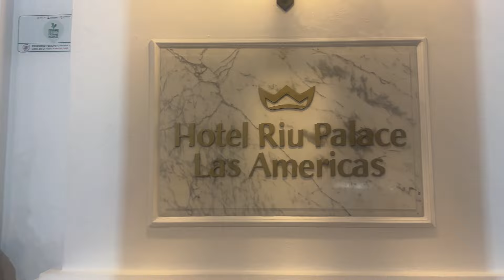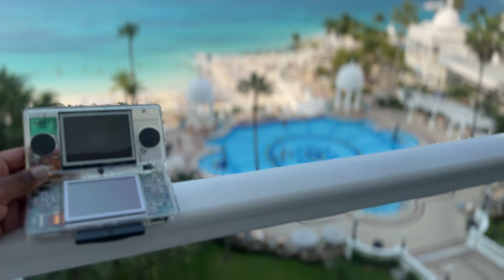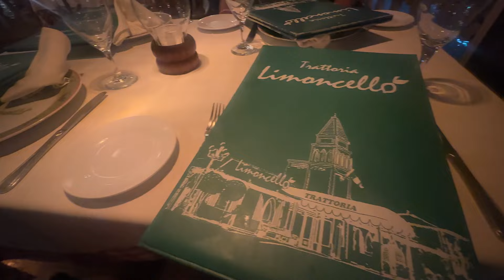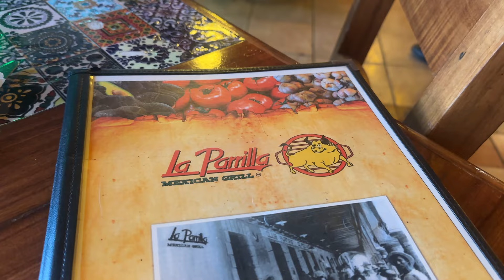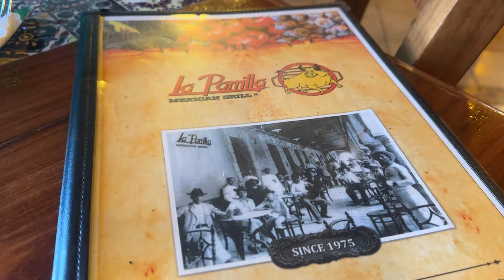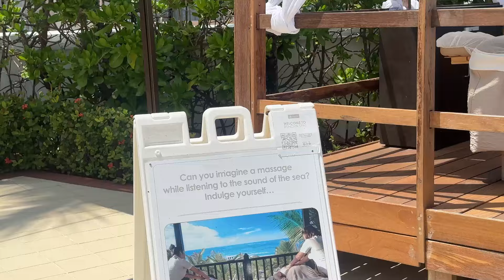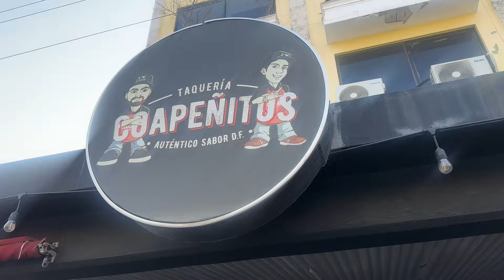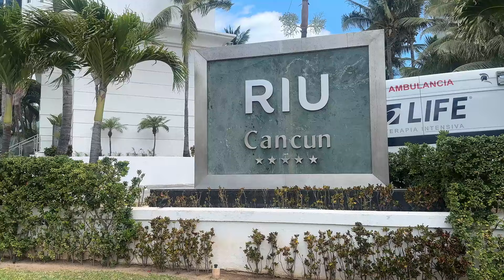🏖️ All inclusive. Affordable. Fun. Perfect. RIU PALACE LAS AMERICAS CANCUN.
Another video for my travelers!!  Those of you interested in staying at the Adults Only, VERY POPULAR,  Riu Palace Las Americas in Cancun, here's a video to give you an idea on what to expect. :)

You are Now In THE Lioness Den...

✅  TIME STAMPS:

00:00 Intro
00:37 Arriving At Riu Las Palace Las Americas
02:05 Rooms
03:58 Activities
04:22 Resort Food
06:20 Off Resort Food
11:25 Beaches
13:10 Pools
14:15 Gym / Spa
15:00 Resort Entertainment
17:06 Things To Do Off The Resort
21:06 Golf

⚠️ “SUPER THANKS” go a LONG way and help this channel grow.  AND, you get The Queens eternal gratitude. 🙏🏾

🦁 JOIN THE Lioness Den Community‼️Receive the latest updates on where THE QueenG22 will be at next.